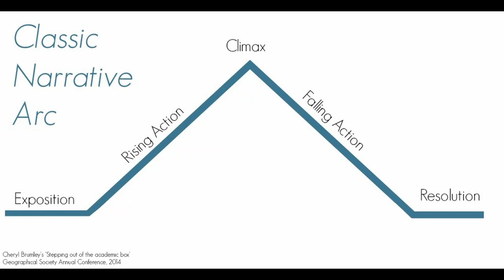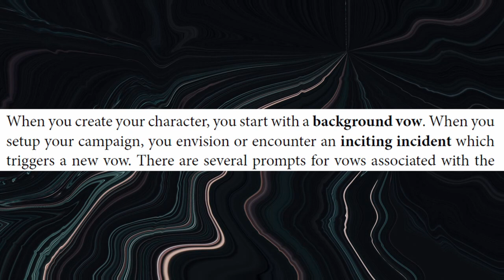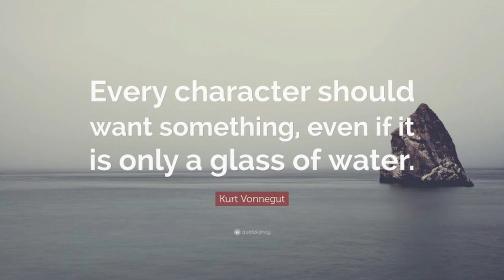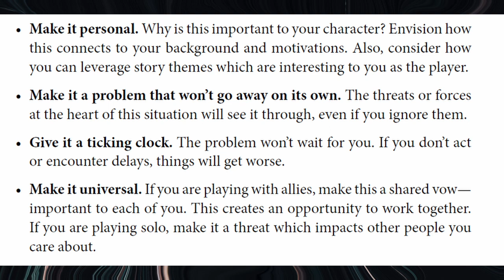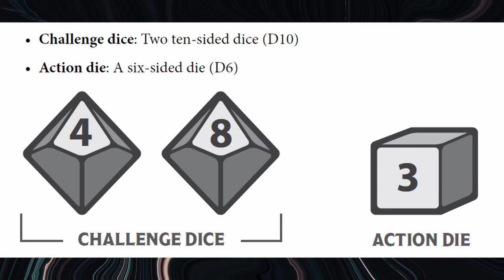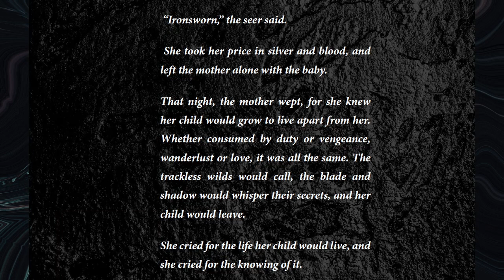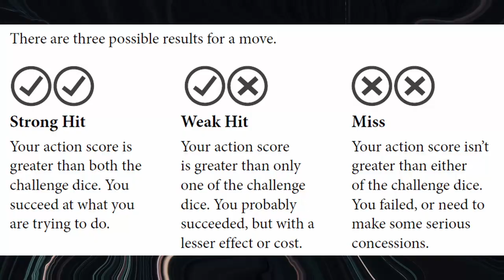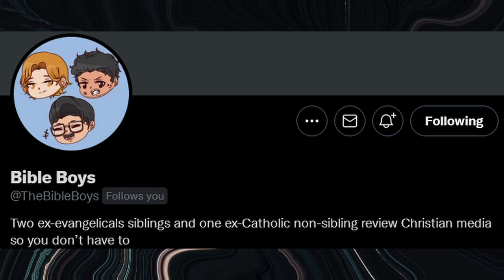Ironsworn: A Narrative Dilemma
This is a review of the TTRPG, Ironsworn, written and published by Shawn Tompkin.

Categories: low-magic, gritty, viking
Players: 1-4
Supplies: three ten sided dice, one six sided die, misc. tokens,
Time to Play: 1 to 3 hours
Content Warnings: violence, maiming, blood

A written review of this game can be found on my

“Dark Medieval Theme #1,” “Dark Medieval Theme #2,” “Dark Medieval Theme #3”- Andrey Sitkov-